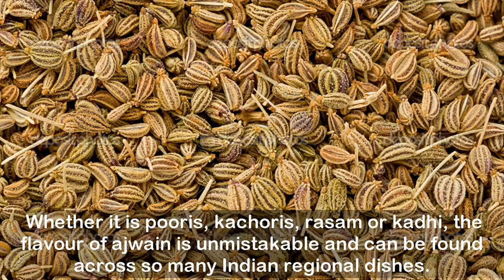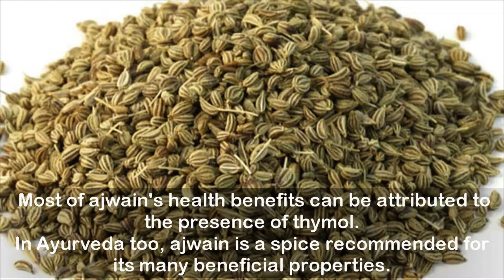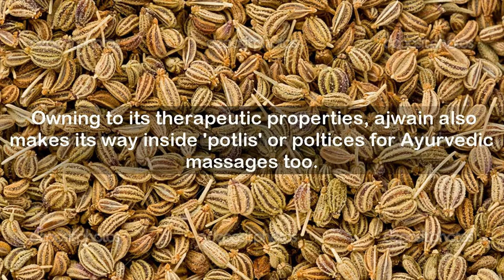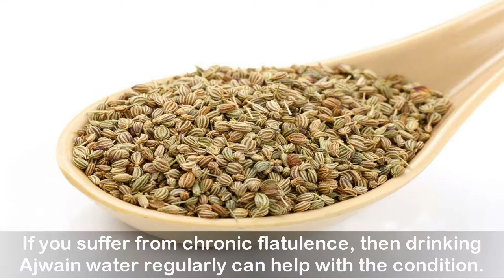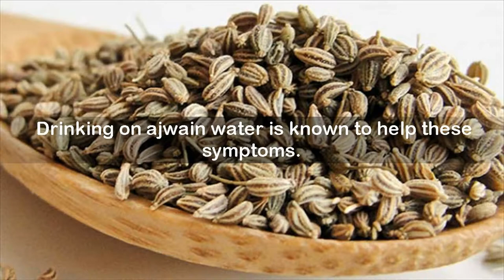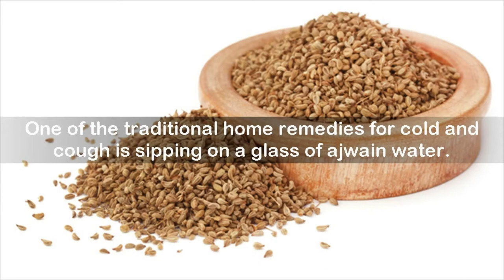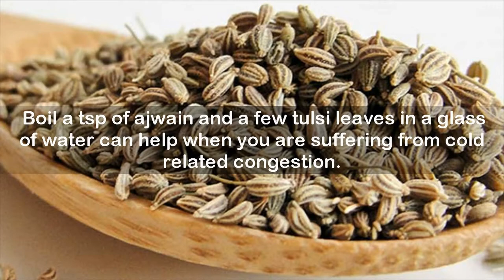Why You Should Be Drinking Ajwain Water Every Day: 6 Hard-to-Beat Reasons.| For its Carminative Prop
Why You Should Be Drinking Ajwain Water Every Day: 6 Hard-to-Beat Reasons.
Ajwain, Bishop's weed or carom seeds are some of the names with which the good old ajwain is known around the world. The 'seeds' we use mostly in Indian households are actually the fruits of this herb. Ajwain is said to be a native of the Asian continent and continues to be cultivated extensively in our country, especially in Rajasthan. Whether it is pooris, kachoris, rasam
or kadhi, the flavour of ajwain is unmistakable and can be found across so many Indian regional dishes. Another reason for its extensive use is perhaps the many health benefits it offers; from aiding digestion to relieving tooth and ear related pain.While adding ajwain to our daily food is one way of consuming this wonder spice, having it infused in water daily can be a more potent way of targeting a health problem.
Ajwain and Ayurveda

Ajwain contains thymol, an essential oil that gives the spice its distinct taste and aroma. Another spice that contains thymol is thyme, and this is probably why both ajwain and thyme have similar aromas. Most of ajwain's health benefits can be attributed to the presence of thymol.
In Ayurveda too, ajwain is a spice recommended for its many beneficial properties. In fact, according to The Complete Book of Ayurvedic Home Remedies by Vasant Lad, people with a Vata disposition are recommended to eat ajwain, both as a spice as well as herbal tea. People with Kapha disposition can include ajwain in their diets, whereas Pita people should avoid ajwain both as a spice as well as in tea. Owning to its therapeutic properties, ajwain also makes its way inside 'potlis' or poltices for Ayurvedic massages too.

How to Make Ajwain Water
Almost all herbs when eaten for their health benefits, and not being consumed for their flavour alone, need a 'medium' for better absorption. The medium could vary from ghee to milk, honey and water. Ajwain water (water infused with this spice) is very easy to make and is a great way to receive the benefits of Ajwain. Just soak 2tsp of dry roasted Ajwain seeds in a cup of water overnight. You could boil this water, strain, wait for it to cool down and then have it, or simply mix the water well next morning, strain the water and have it on an empty stomach.

Here are the top 5 benefits of drinking Ajwain Water
1. For its Carminative Properties
2. For Weight Loss
3. For Healthy Digestion
4. For Pregnant Women
5. Fights Against Acidity
6. For Cough and Cold